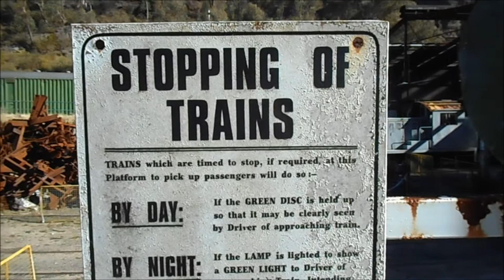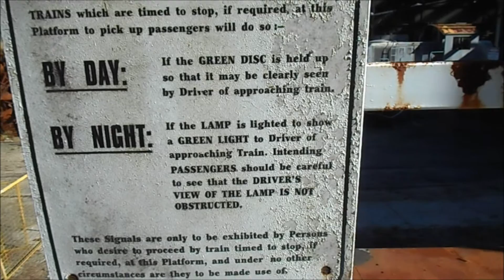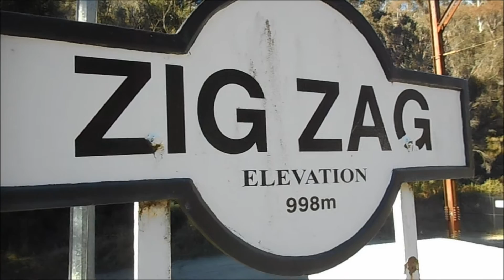Paul's Train Vlog 144: Zig Zag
Vlog 144

Zig Zag

Apologies for the Sun Glare in some points on this video.